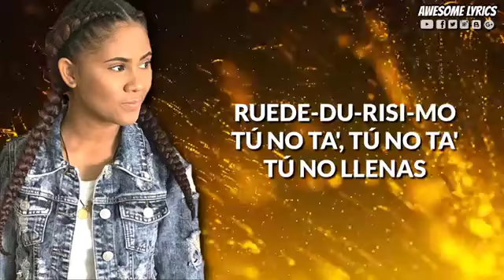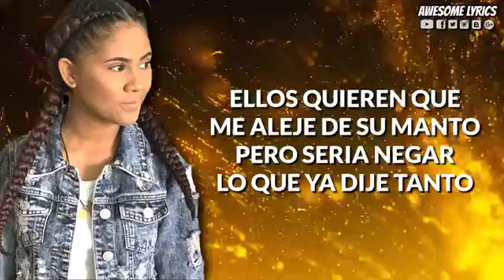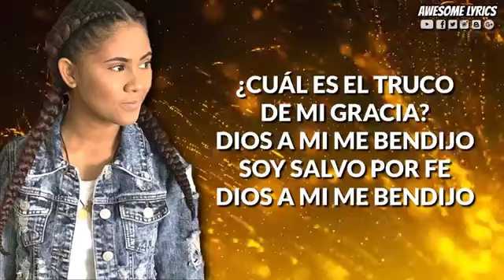Los 120 Lizzy Parra